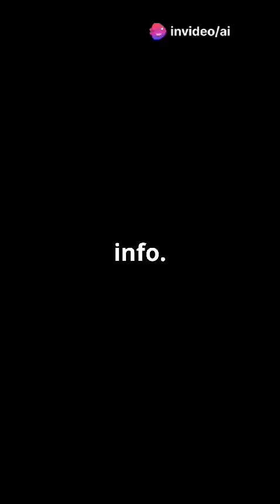Smart Glass😎: Face recognition technology!..🤔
Technology
 Tech News
 Innovation
 Emerging Tech
 Future Tech
 Gadgets
 Software
 Hardware
 Digital Transformation

 Artificial Intelligence
 AI News
 Machine Learning
 Deep Learning
 Natural Language Processing (NLP)
 Robotics
 Computer Vision
 AI Applications
 AI Ethics
 AI Research

 Chatbots
 Virtual Assistants
 Autonomous Vehicles
 Predictive Analytics
 Image Recognition
 Speech Recognition
 Neural Networks
 Reinforcement Learning
 Generative Adversarial Networks (GANs)
 Transfer Learning

 Healthcare Technology
 FinTech
 EdTech
 Cybersecurity
 IoT (Internet of Things)
 Smart Homes
 Autonomous Systems
 Robotics Engineering
 AI in Business

 Digital Revolution
 Fourth Industrial Revolution
 Future of Work
 Tech Disruption
 Innovation Hub
 Startup Tech
 Venture Capital
 Tech Trends
 Emerging Technologies
 Disruptive Technology

1. Google
2. Amazon
3. Microsoft
4. Facebook
5. IBM
6. NVIDIA
7. TensorFlow
8. PyTorch
9. Keras
10. Blockchain

1. Use relevant and specific tags.
2. Keep tags concise (2-3 words).
3. Use no more than 15-20 tags.
4. Separate tags with commas or spaces.
5. Use a mix of niche and broad tags.

Example:

"Artificial Intelligence, Machine Learning, Technology News, Innovation, Emerging Tech, AI Applications, Robotics, Computer Vision, AI Ethics, Digital Transformation"